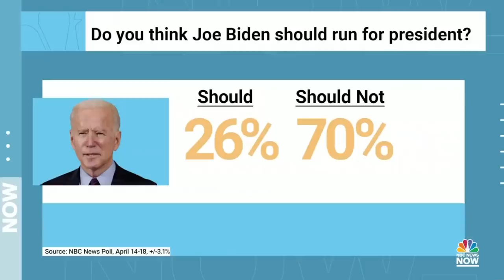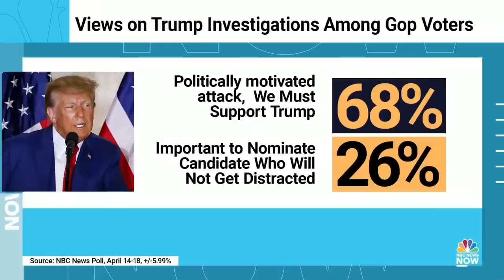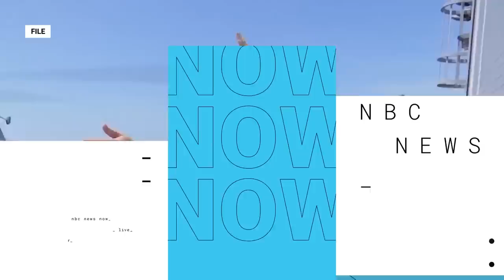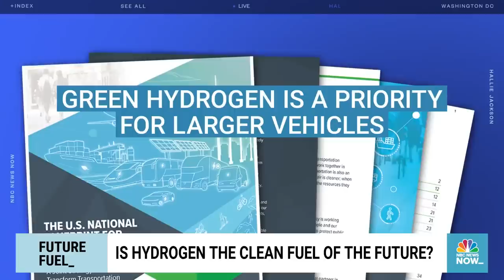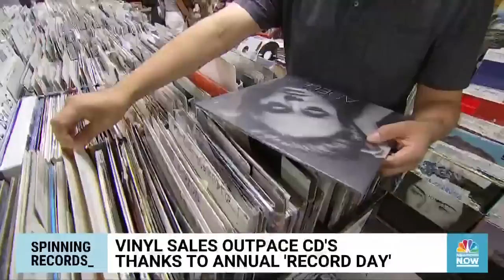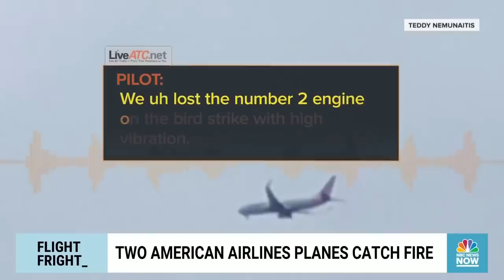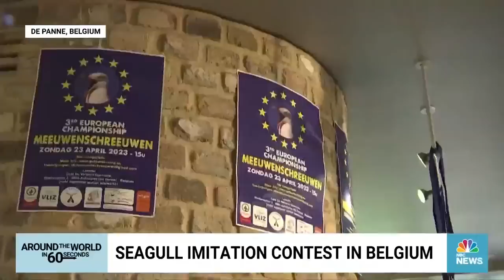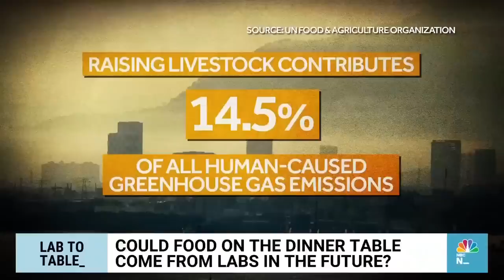Morning News NOW Full Broadcast - April 24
The U.S. evacuates its embassy staff in Sudan amid ongoing fighting, President Biden is expected to launch his 2024 re-election campaign and Bed Bed & Beyond files for bankruptcy protection.